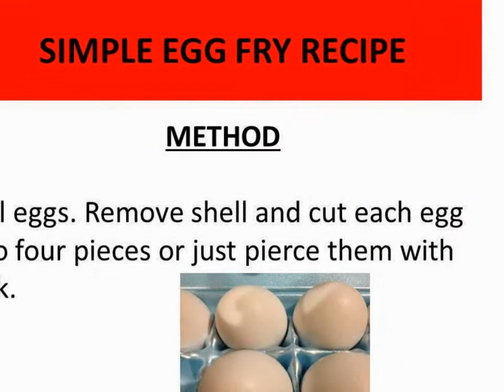SIMPLE EGG FRY RECIPE